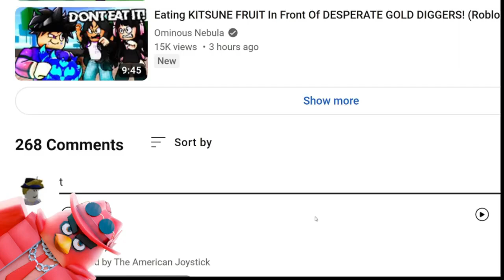SPIRIT FRUIT CODE BLOX FRUITS ROBLOX